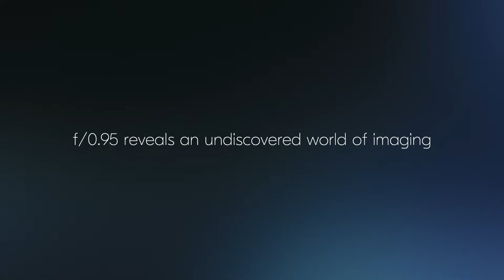A legend rises! NIKKOR Z 58mm f/0.95 S Noct Product Tour Video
Open up the night with the immaculately constructed NIKKOR Z 58mm f/0.95 S Noct. All the classic appeal of the legendary Nikon F-Mount NOCT. All the freedom of a revolutionary optical design.

Photography © Christinan Amman & Hideyuki Motegi